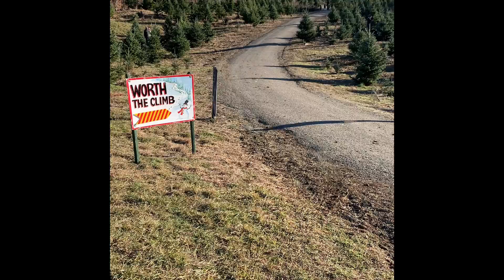Josh, Jeni and the girls are still on the hunt. Will they finally find the Perfect Christmas Tree?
The search is still on for the "perfect" Christmas Tree. Will Josh, Jeni & the girls finally find one or will they opt for something else?